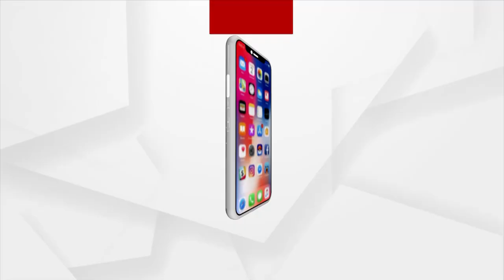ପୂର୍ତ୍ତ ବିଭାଗ ନାମରେ ମାମଲା ରୁଜୁ କଲା ଶ୍ରମ ବିଭାଗ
ରାୟଗଡା ଜିଲ୍ଲା ଶ୍ରମ ବିଭାଗ ପକ୍ଷରୁ ପୂର୍ତ୍ତ ବିଭାଗ ନାମରେ ଏକ ମାମଲା ରୁଜୁ କରାଯାଇଛି । ରାୟଗଡା ଥାନାରେ ଏହି ମାମଲା ରୁଜୁ ହୋଇଥିବା ବେଳେ ପୁଲିସ ଘଟଣାର ତଦନ୍ତ ଆରମ୍ଭ କରିଛି । ଗତ ୫ ତାରିଖ ରାତିରେ ଜିଲ୍ଲା ମୁଖ୍ୟ ଚିକିତ୍ସାଳୟ ପରିସରରେ ନିର୍ମାଣଧିନ ଅକ୍ସିଜେନ ପ୍ଲାଣ୍ଟରେ ୧୨ ଜଣ ଶିଶୁ ଶ୍ରମିକ କାର୍ଯ୍ୟ କରୁଥିଲେ ।  ଏହି ଘଟଣାକୁ ନେଇ ଥାନାରେ ଏକ ମାମଲା ପୂର୍ତ୍ତ ବିଭାଗ ନିର୍ବାହୀ ଯନ୍ତ୍ରୀ ଓ ଠିକାଦାର ନାମରେ ମାମଲା ରୁଜୁ ହୋଇଛି ।